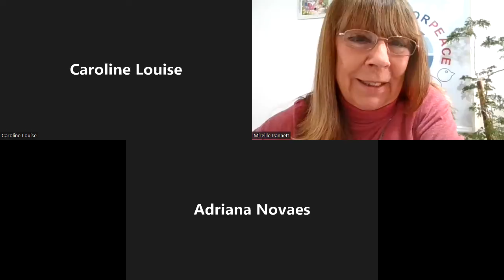80th HAPPY HOUR NA INTERNET-"Ética e vida pública: uma reflexão sobre responsabilidade e vida comum"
Adriana Novaes*
A palavra ética é empregada repetidamente no nosso cotidiano. Mas será que as exigências de seu significado são realmente compreendidas e cumpridas? A ética diz respeito à afirmação de cada indivíduo como capaz de compreender, de discernir, de se responsabilizar e, ao mesmo tempo, de vencer o ego. O exame constante das próprias ações é comprometimento consigo mesmo e com o próximo.
*Adriana Novaes é doutora em Filosofia pela USP. É pesquisadora externa do Labô PUC-SP, professora e autora dos livros O canto de Perséfone e Hannah Arendt no século XXI: a atualidade de uma pensadora independente.

Sobre nós: JUNTOS PELA PAZ: Uma Organização Não Governamental (ONG) que trabalha pelo anseio universal: a busca pela PAZ!
Concebido e criado para atender ao clamor universal pela paz. Uma Paz que não dependa apenas dos governantes e dos governantes das nações, mas que seja da responsabilidade e do empenho de cada um.

Adriana Novaes*
The word ethics is used repeatedly in our daily lives. But are the demands of its meaning really understood and fulfilled? Ethics concerns the affirmation of each individual as capable of understanding, discerning, taking responsibility and, at the same time, overcoming the ego. Constant examination of one's actions is commitment to oneself and to others.
*Adriana Novaes has a PhD in Philosophy from USP. She is an external researcher at Labô PUC-SP, professor and author of the books O canto de Perséfone and Hannah Arendt in the 21st century: the actuality of an independent thinker.
About us: TOGETHER FOR PEACE: A Non-Governmental Organization (NGO) that works for the universal desire: the search for PEACE!
Designed and created to meet the universal cry for peace. A Peace that does not depend only on the rulers and rulers of nations, but that is the responsibility and commitment of each one.